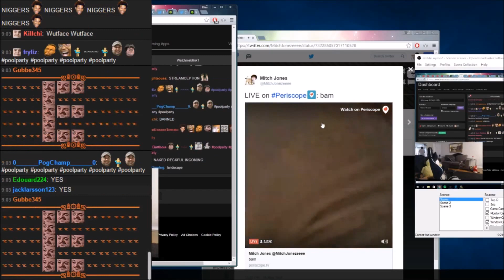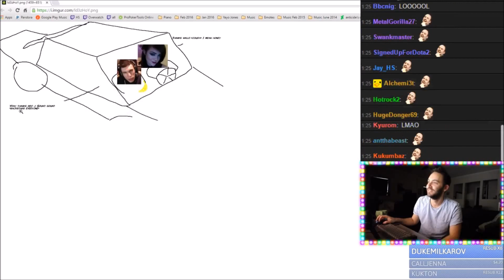that ain't Falco ft Mitch Jones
Reckful's Dad's novel